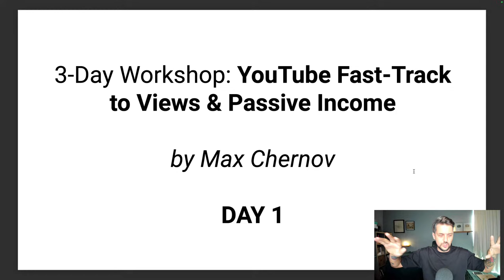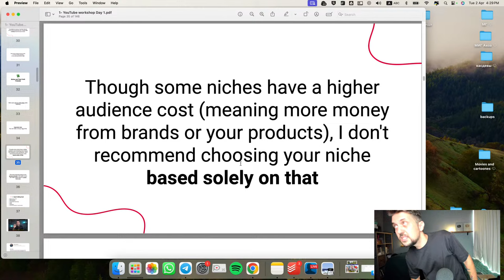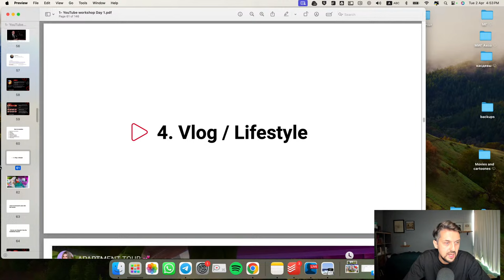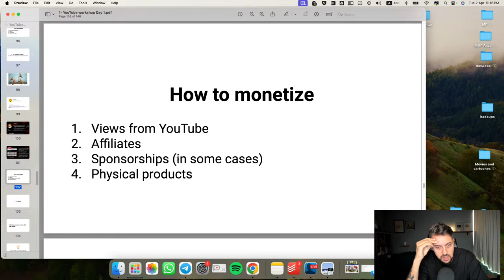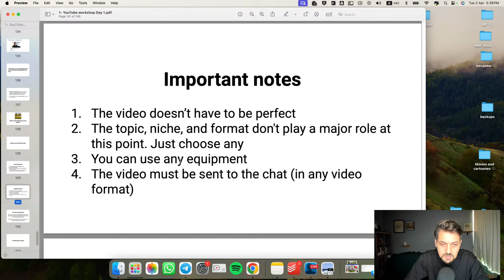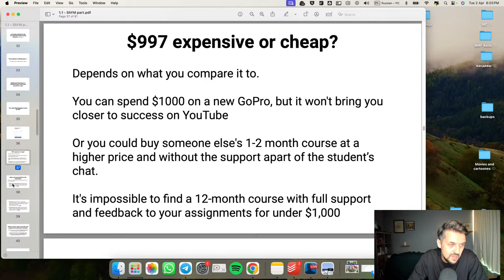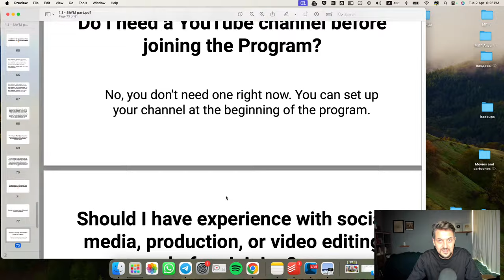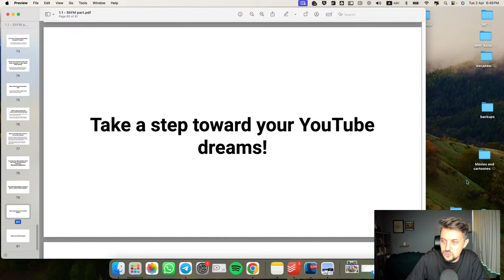Workshop "Fast Track to Views and Passive Income"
- 4:39 is the start